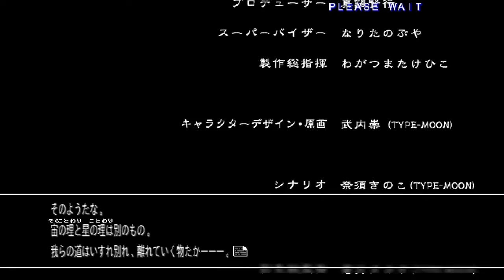Melty Blood: Actress Again: Current Code (Windows) Shiki Ryougi Playthrough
Playing through Melty Blood: Actress Again: Current Code on the Microsoft Windows as Shiki Ryougi from Kara No Kyoukai. This game is an updated version of Melty Blood: Current Code which is the fourth game in the Melty Blood Series as is add more characters.

This is the last game that's set in the old timeline of Tsukihime. But why is Shiki in the Tsukihime Universe to begin with?